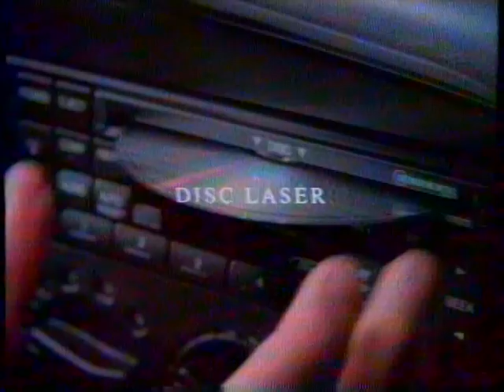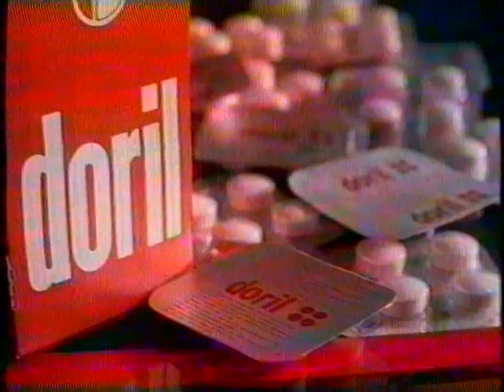Intervalo F1 - GP San Marino (Globo, 01/05/1994)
Intervalo da F1 exibida pela Rede Globo, do GP de San Marino em 01/05/1994, no trágico dia da morte de Ayrton Senna.
- Tênis Rainha
- Ford Versailles 94
- Kolinos
- Doril
- Brahma na copa 94